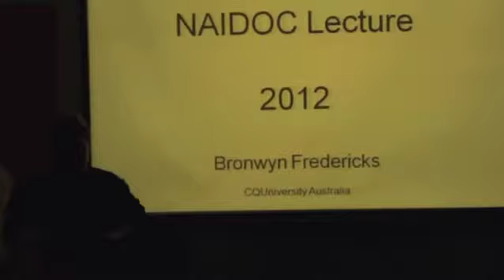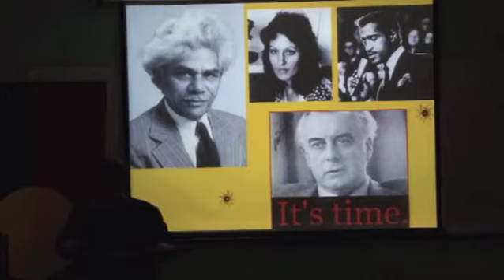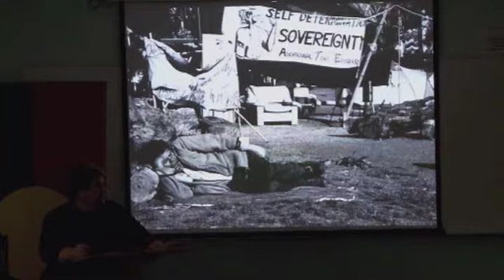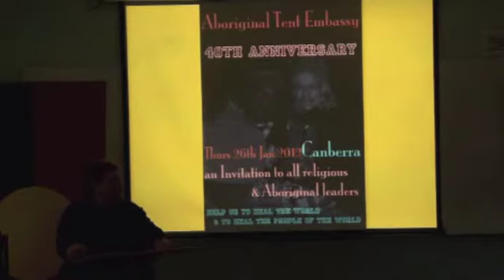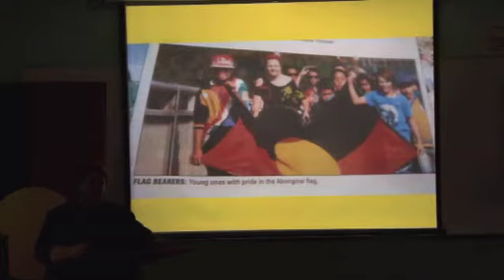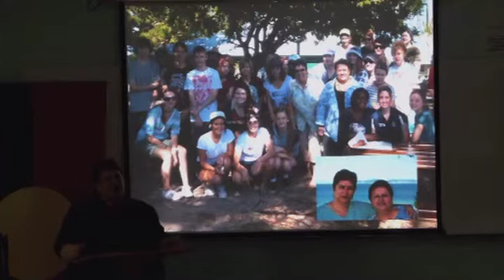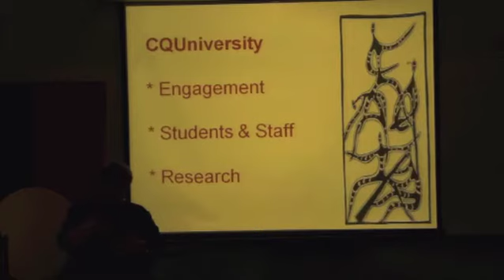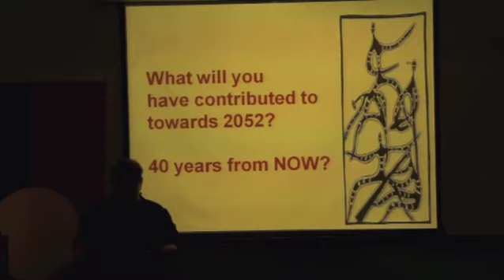NAIDOC Presentation 2012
Presentation by Prof Bronwyn Fredericks during NAIDOC week celebrations at CQUniversity on July 11th 2012.